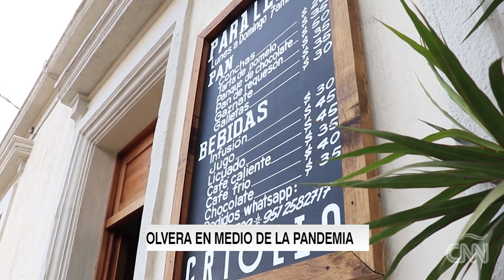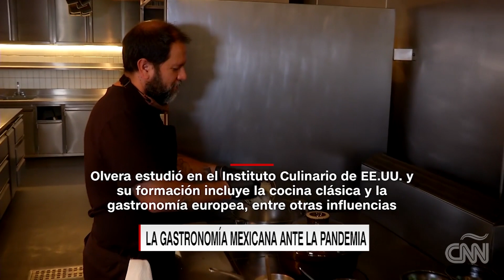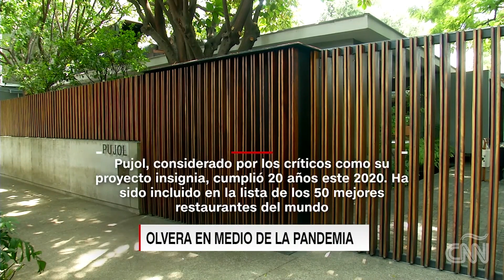Recetas sanas en tiempos de covid-19 por Enrique Olvera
El chef mexicano Enrique Olvera, fundador de Pujol, uno de los mejores restaurantes del mundo, conversa sobre los retos que enfrentan sus proyectos gastronómicos ante la paralización de la economía por la pandemia de coronavirus y nos comparte cómo cocinar alimentos
sanos en la pandemia.